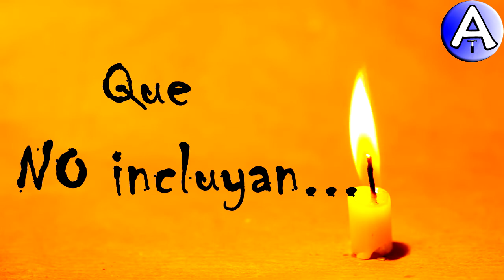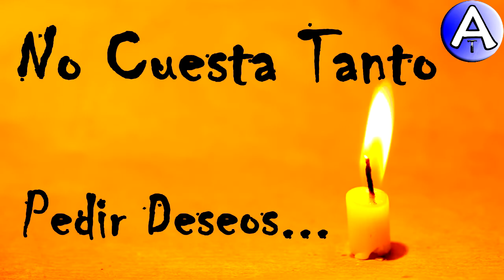Feliz Cumpleaños Mateo / Piensa 3 Deseos / Video Postales ATLASNUBEAUTOGESTION